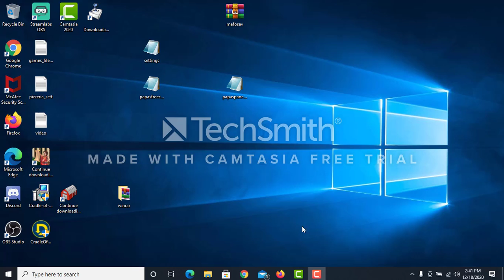Paris Hidden Objects game-play